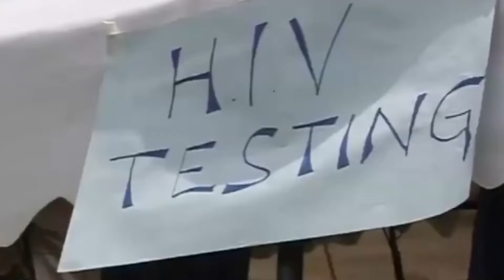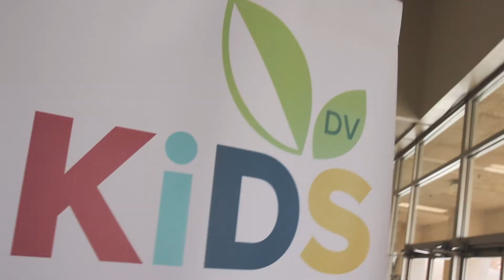DV Kids + Uganda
This video describes the exchange project between DV Kids ministry at Desert Vineyard Church and 2 Christian schools in Uganda.